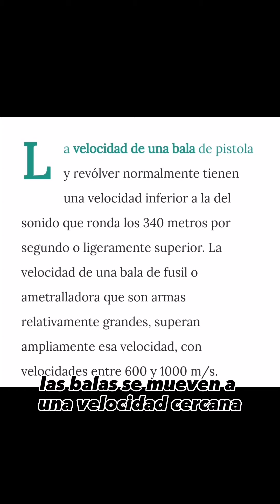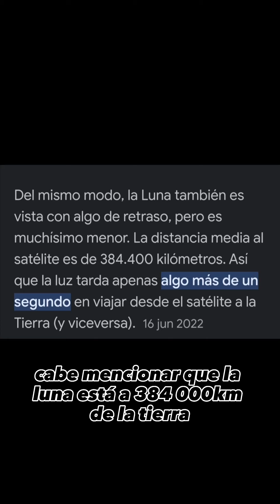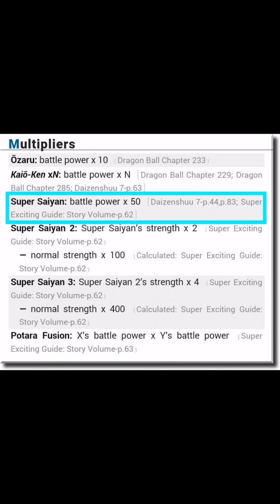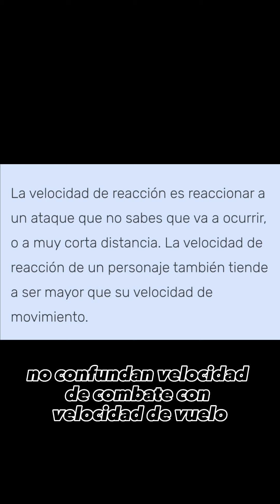(Desactualizado) La VELOCIDAD en Dragon Ball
¿Qué tan rápidos son en Dragon Ball?